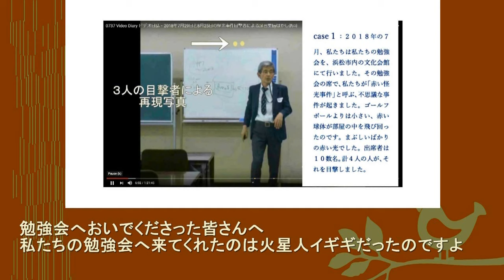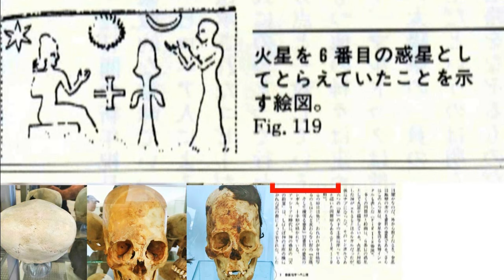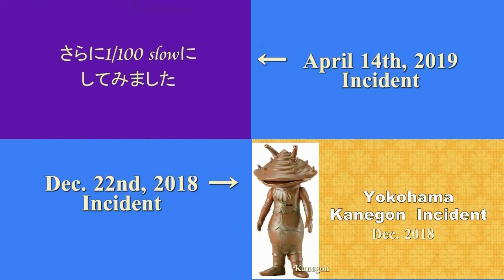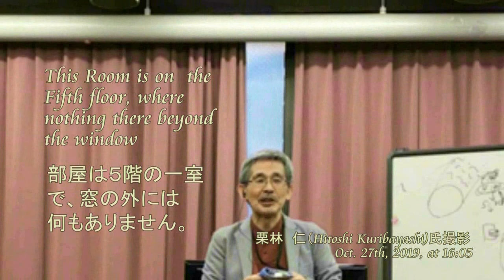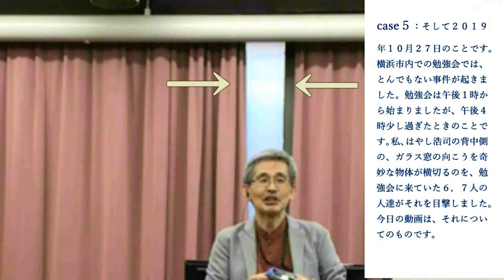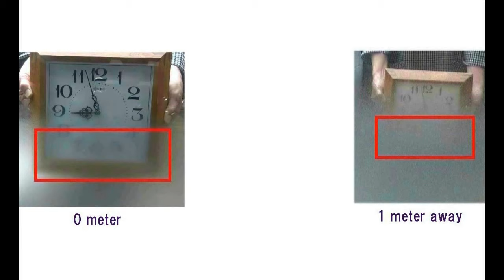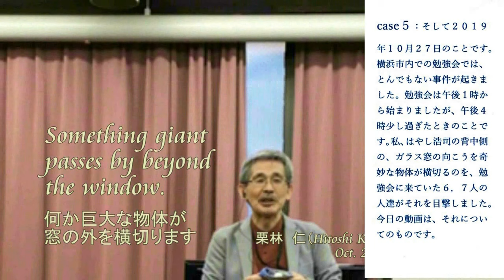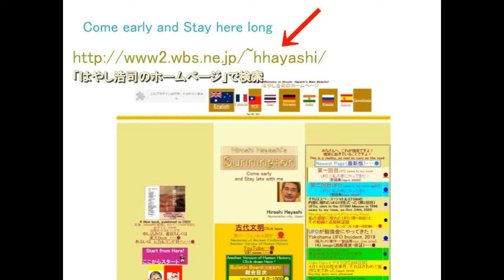4131【07総重R】All events gather into one Story+Martian Igigiすべての怪光（UFO事件は一つの物語に集まった＋火星人イギギHiroshi Hayas